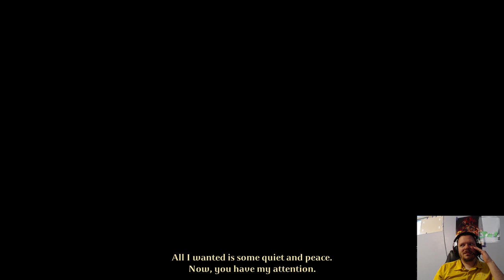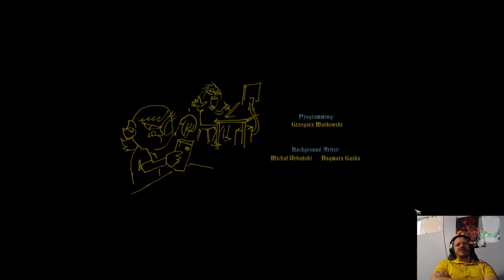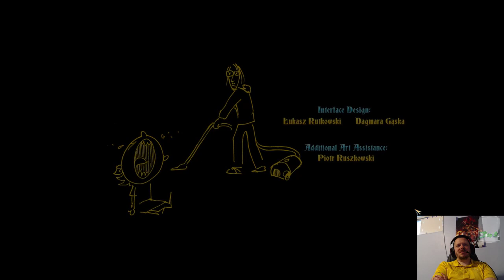Let's Stream Tsioque: Finale